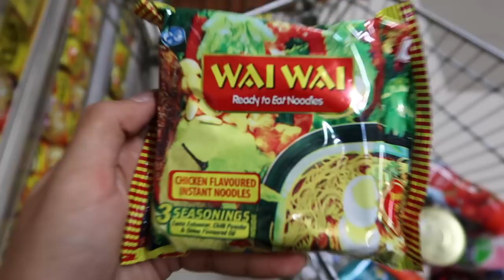Shopping & Filming w Friends! (Vlog) | Aashna Hegde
I wanted to try this style of vlogging, where I take you along with me and give you a glimpse of my day-to-day schedule. I would love to make more videos for you guys, so it would be great if you let me know how you liked it!